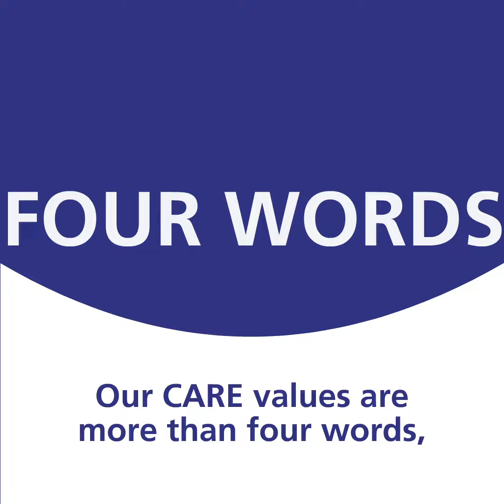DHU We Care for you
Our CARE values are at the heart of everything we do - the principles, standards and behaviours we live by.

We CARE for you.  We are always Compassionate, Accomplished, Respectful and Encouraging.

Discover more about our CARE values and how we've created them with you.